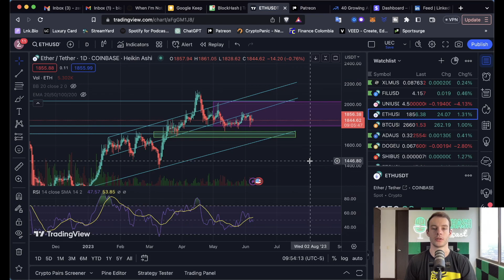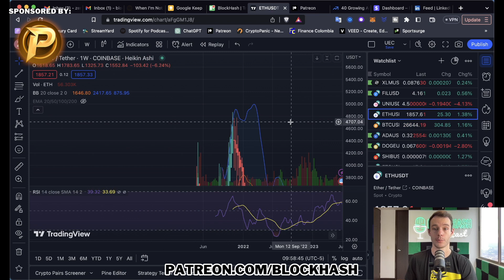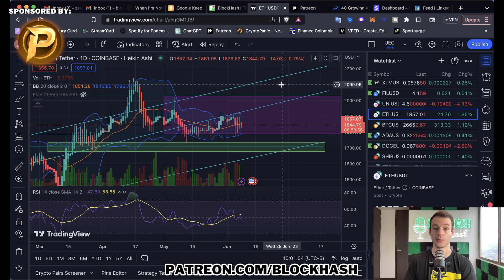Updated Ethereum Price Prediction!! (6/9/23)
Here is my Ethereum price prediction for June. A lot of criticism around Crypto and regulation has threatened the industry in the United States, but Ethereum is holding strong. Are Bulls in control?

DATE: 6/9/23

Get access to exclusive episodes and bonus content from the Podcast, as well as daily chart analysis Monday-Friday where I cover the latest news and developments that affect the crypto markets. All for the price of a couple cups of coffee per month! ☕️

None of our content constitutes, nor is intended to act as financial advice. It’s important to always do your own research and due diligence before making any investment decision. Digital Assets are highly volatile and carry a considerable amount of risk.